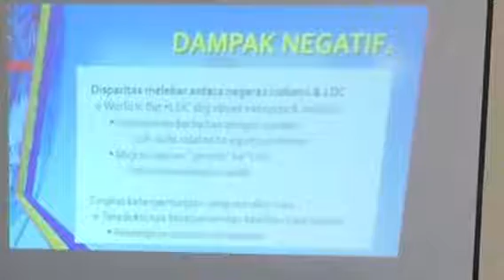S2 Kuliah Tamu 2015